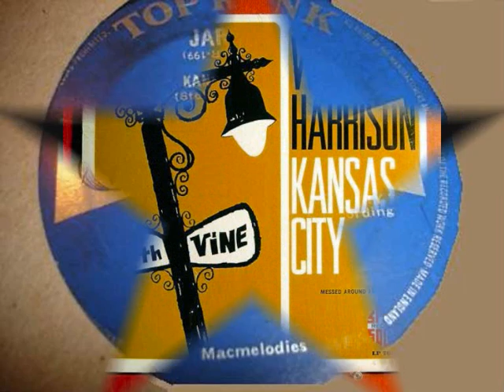Wilbert Harrison - Kansas City